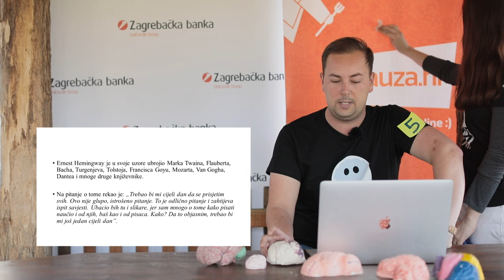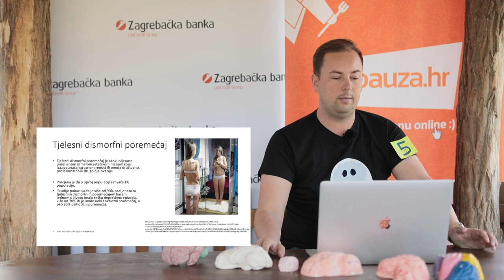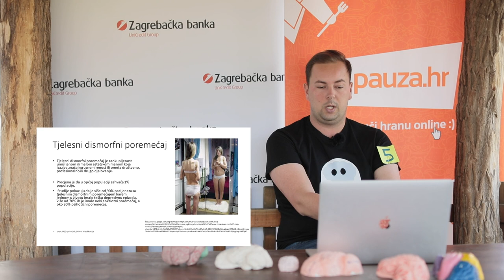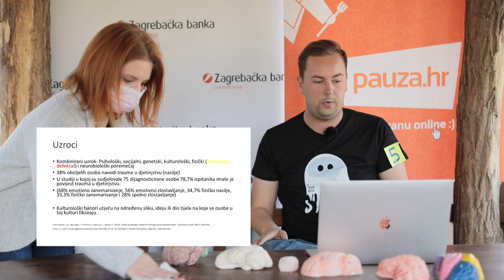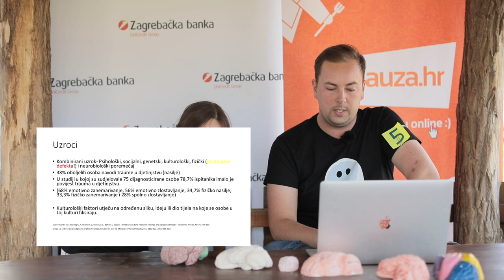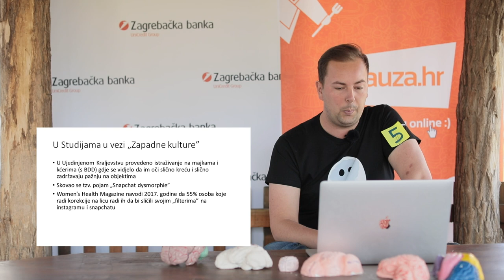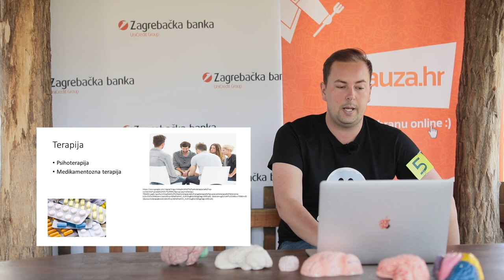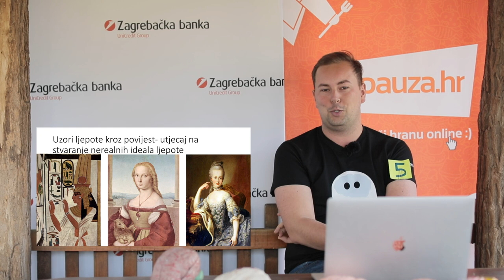Matija Ivančić - "The Role Model of Beauty" | The Influence of Role Models on Body Dysmorphia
This lecture will discuss body dysmorphia and the beauty standards throughout the history which could cause this disorder.